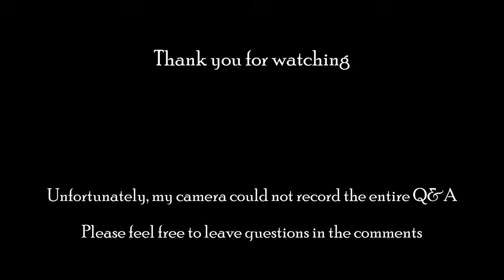The Five Words: Warfare as Fencing on a Grand Scale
A recording of a lecture presented at WMAW in September, 2024, by Adam Franti of the Lansing Longsword Guild.

The Five Words are the core philosophy of German fencing in the text tradition of Johannes Liechtenauer, a grandfather-luminary of German language fencing culture in the 15th and 16th centuries. In this lecture I make the case that all fencing actions can be understood as expressions of certain interactions between the ideas embodied by the Five Words, and that, additionally, all of warfare can be similarly understood by abstracting the Five Words.

This is just the first attempt to explore that idea. It's not perfect, and I didn't explore every idea that I wanted to - I didn't even mention Operational Tempo, which was the final piece that clicked into place that let me explore this idea fully - but I think it's a decent first start. Please feel highly encouraged to ask questions.

I've drawn from a huge number of historical works for this lecture, but some of the more prominent are:

* On War, Carl von Clausewitz
* Charles Oman, The Art of War in the Middle Ages and A History of the Art of War in the 16th Century
* Hans Delbruck, Warfare in Antiquity, Medieval Warfare, and The Dawn of Modern Warfare
* Andy Simpson, Directing Operations: British Corps Command on the Western Front 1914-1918

Numerous others for specific details. If you have a question or would like the source for any specific claim, please reach out.